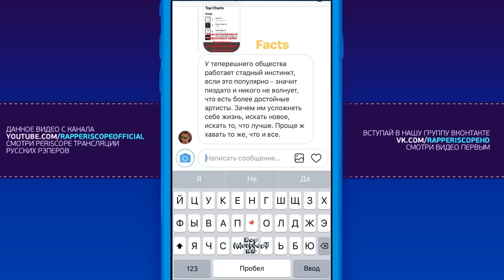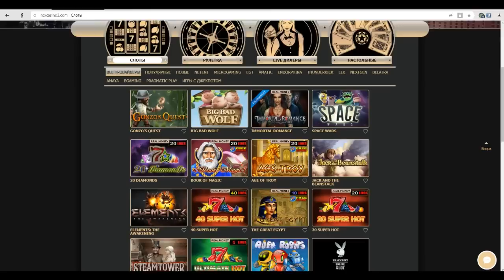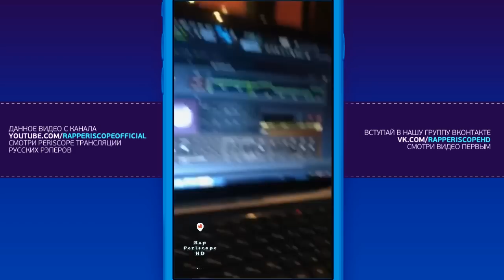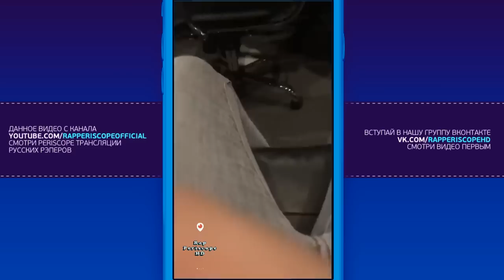Kizaru о Lil Pump и XXXTENTACION | Schokk дисс на фана | Паша Техник скоро Умрет